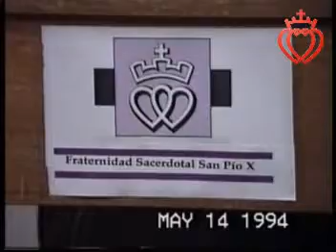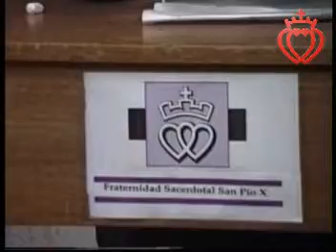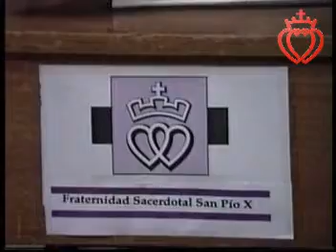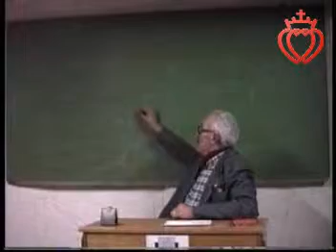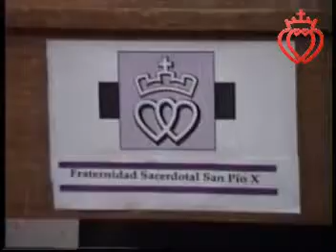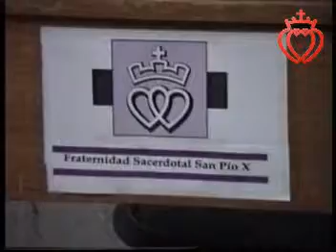El Modernismo 05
"El Modernismo"
Prof. Rubén Calderón Bouchet
Priorato San José, FSSPX, Mendoza, Argentina
1994